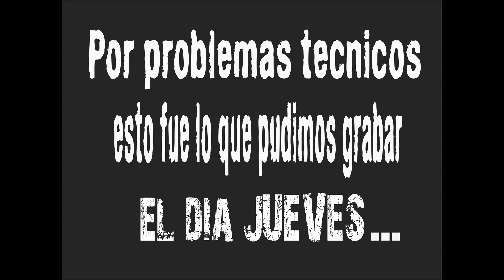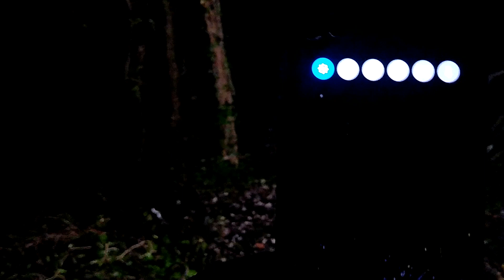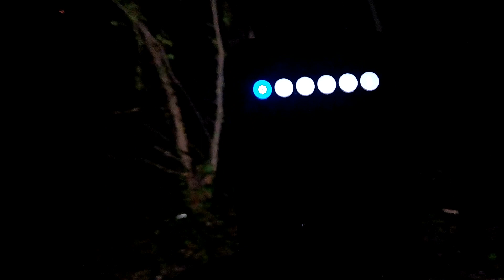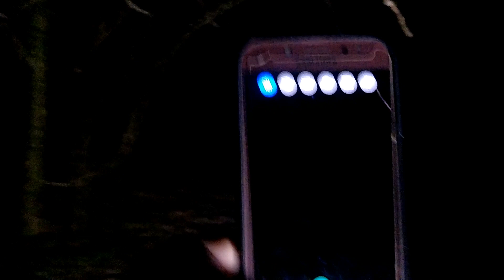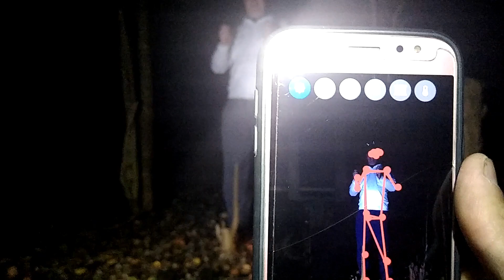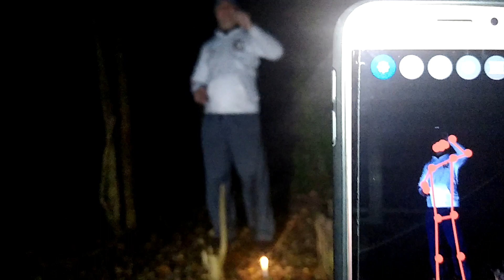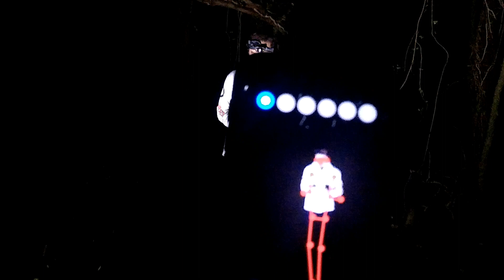#12 ¿INVOCAMOS FANTASMAS?👻 ¿ES PARANORMAL- EXTRANORMAL?😱 URBEX - TANDIL [2020]✅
🔵REALIZAMOS EXPLORACIONES URBANAS🔵

▫️SI GUSTAS APOYARNOS CON UNA DONACION